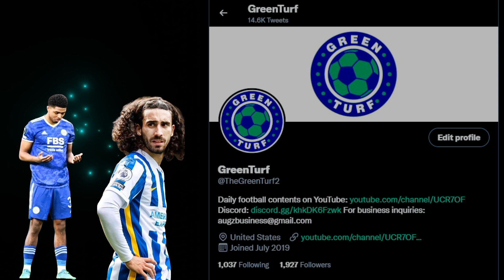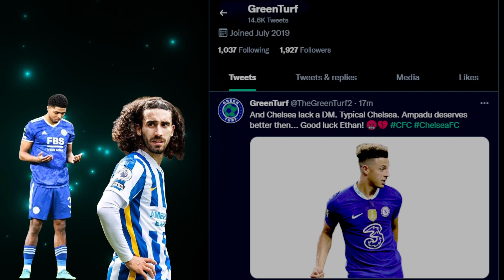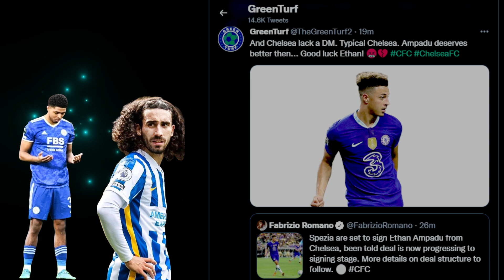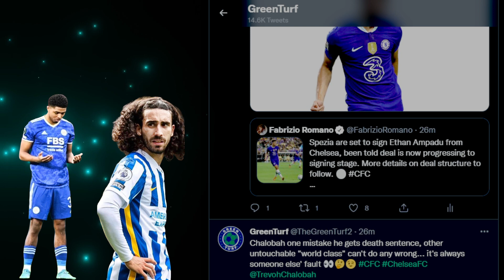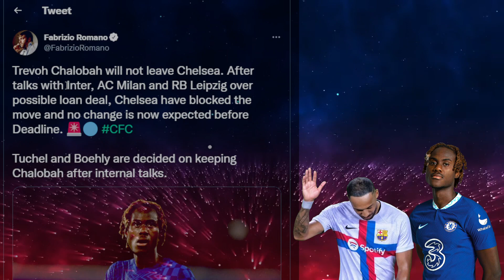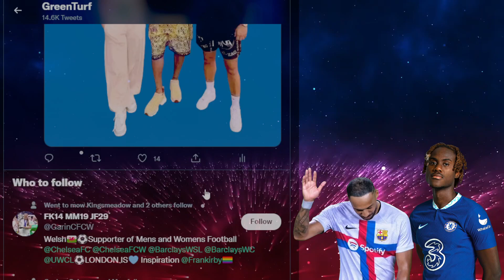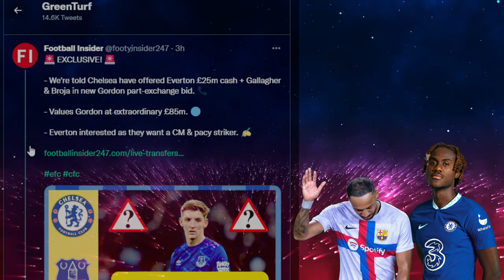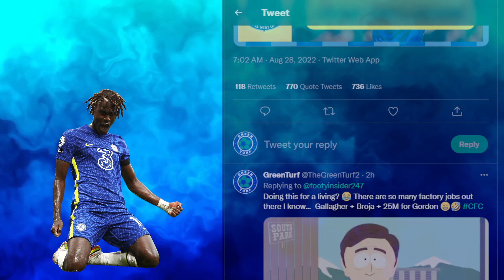Fofana Medical DONE! Chalobah STAYS, Ampadu OUT | Broja, Gallagher, Gordon | Chelsea Transfers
Wesley Fofana passes his medical in London ahead of his transfer to Chelsea.
Aubameyang to Chelsea is getting closer.
Trevoh Chalobah to stay at Chelsea despite interest from Italy and Germany
Ethan Ampadu to leave Chelsea
Anthony Gordon deal structure includes Conor Gallagher, Armando Broja and 25 million cash.